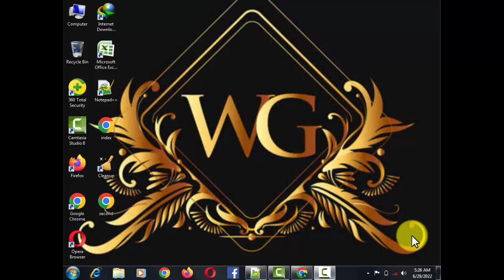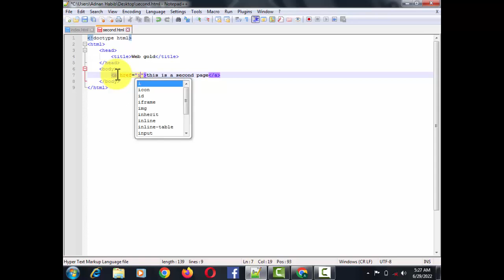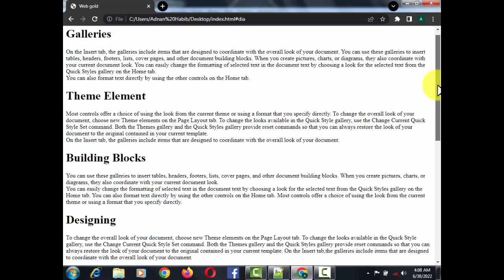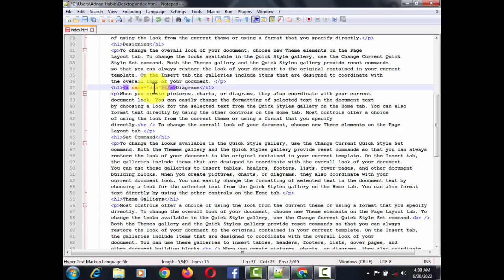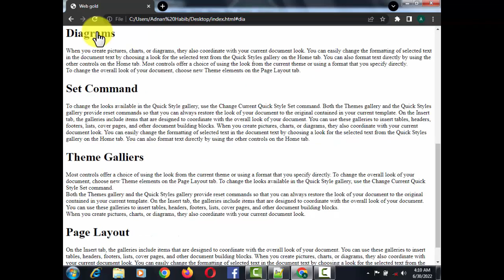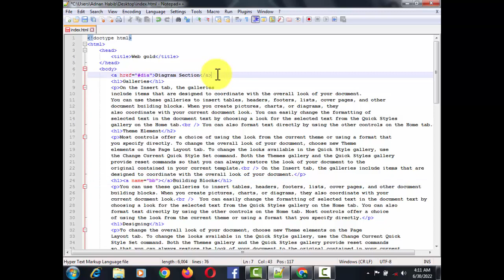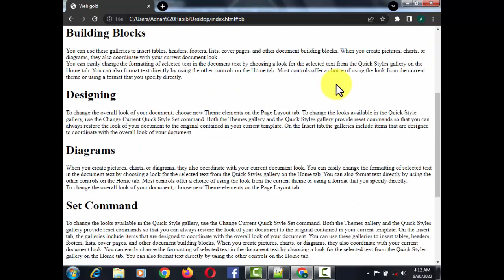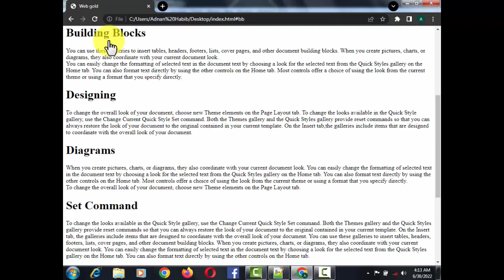XHTML Traning Class 6 Creating a Link Within a Web Page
Now you have opportunity to learn html, css, jquery, bootstrap, Javascript, Html5, Css3, Php free of cost.

HyperText Markup Language or HTML is the standard language for text intended to be displayed in a web browser. Technologies such as Cascading Style Sheets (CSS) and scripting languages ​​such as JavaScript can help with this.

Web browsers download HTML documents from a web server or local storage and convert them into multimedia web pages. HTML defines the structure of a web page in a standard way and includes text tags.